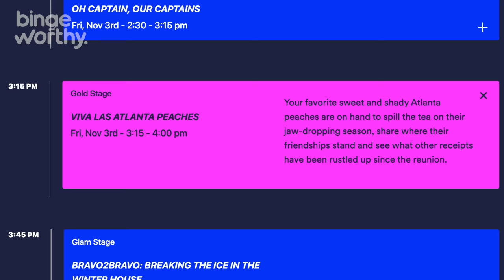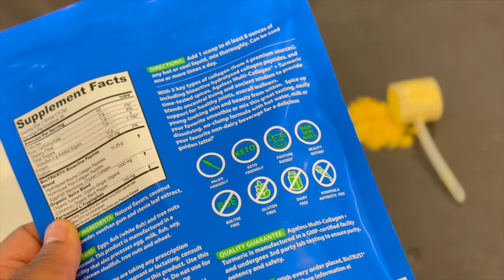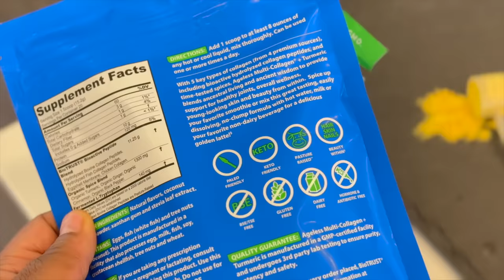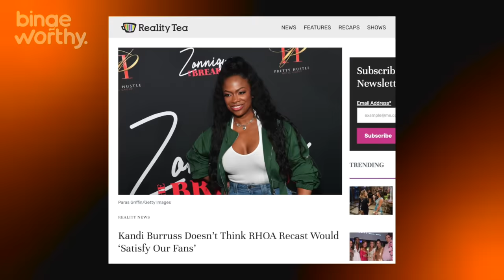Welp, Atlanta Housewives POSTPONED Indefinitely | RHOA Season 16 Update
It’s Justin Diego back with another bingeworthy video and today we have to talk about how Bravo has left our girls scrambling for weeks now wondering if they have a job or not since there still isn’t any plans to start filming for the next season of  Real Housewives of Atlanta even after the girls gave it everything they had at the  Season 15 Reunion.

After The Reunion | RHOA Season 15
Ok it’s been several weeks now since The Real Housewives of Atlanta season 15 Reunion and I mean it wasn’t the best but I feel like the girls were fighting for their peaches. Now usually shortly after the reunion, Bravo sends out pickup letters letting the girls know who’s being brought back and in what capacity that way they can go ahead an get their schedules together to start filming for the next season. This year things have gone a little differently. I bet that group chat is off the chain too.

The streets are saying that Bravo has decided to take an extended break whether they move forward with a reboot or not. That means even if they do fold and bring back the cast for another mediocre season it could be a year or so before we even see it because they may just starve the bloggers out and give fans of the show a chance to miss them.

RHOA Season 16 Drama
0:00 RHOA Reboot Update
0:48 After The Reunion | RHOA Season 15
1:36 RHOA on Extended Hiatus
2:08 Bravo Con RHOA Panel
3:19 I Tried BioTRUST
4:44 Kandi Burruss Slams RHOA Reboot
5:37 Kandi Burruss iHeart Radio Interview
6:51 Justin Diego Reviews RHONY
7:50 The Problem with A RHOA Reboot